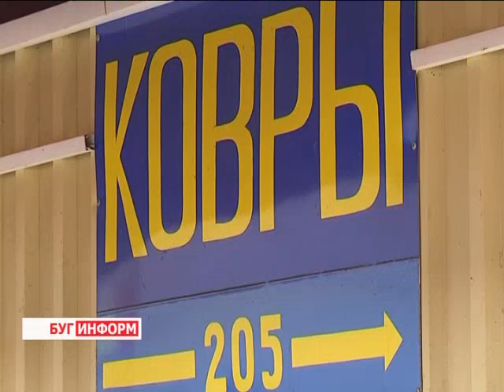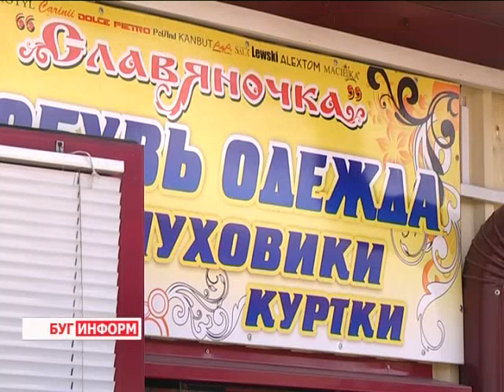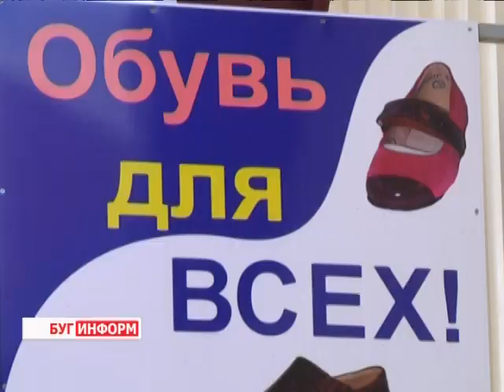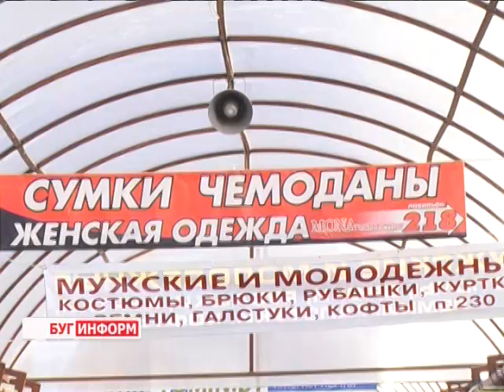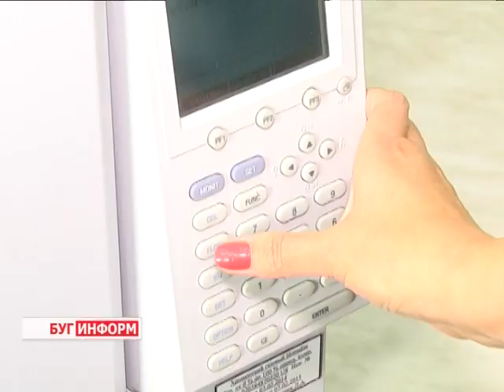2015-04-18 г. Брест. Итоги недели. Телекомпания Буг-ТВ.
Областной субботник на Брестчине. Журналист Л. Осмолович. Оператор Э. Бакунович
Озеленение областного центра.  Журналист В. Драгобецкая. Оператор В. Холявко
Комментарий  специалистов ИМНС по Московскому району г. Бреста к Указу Президента №143. Журналист Л. Осмолович. Оператор Э. Бакунович
Инфекционно-паразитарные опасности весенне-летней поры. Журналист А. Страпко. Оператор Д. Хрущ
Юбилей  центральной  городской больницы. Журналист А. Ноздрин-Плотницкая. Оператор В. Холявко
Презентация проекта  В. Коваля «Споемте, друзья…» Журналист С. Бережная. Оператор Э. Бакунович